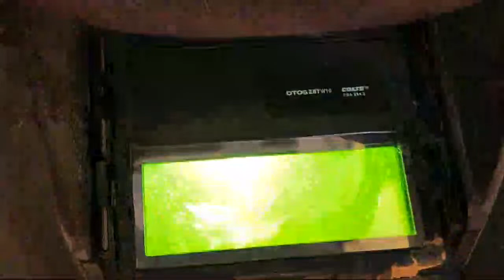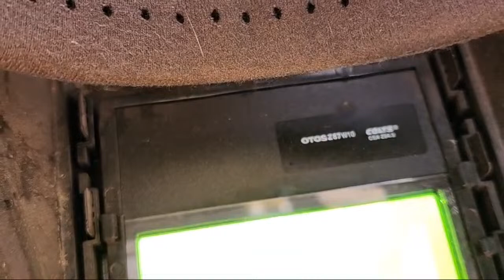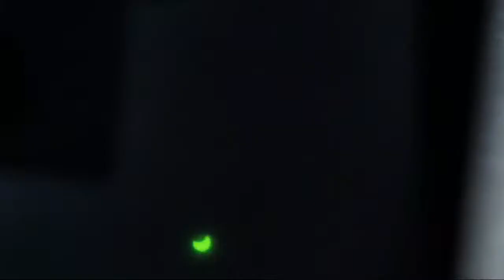GWT333 is live! eclipse okemah Oklahoma